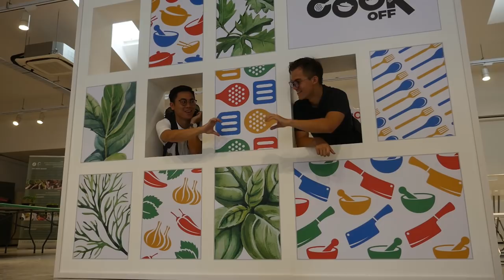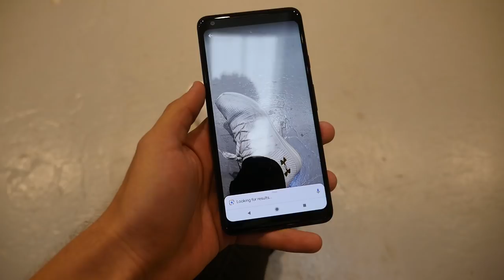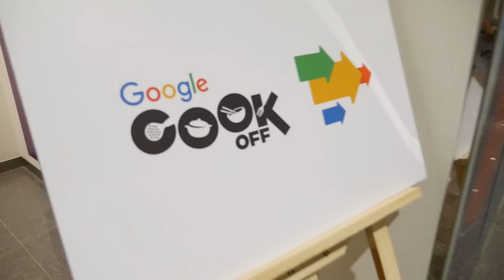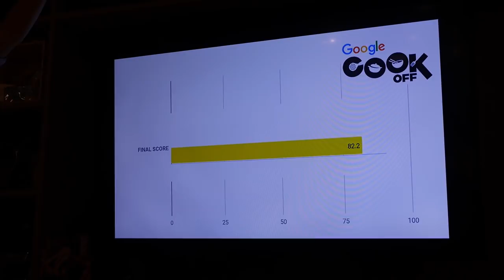SECRETS TO WINNING A COOKOFF (REVEALED)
The Google Cookoff Pt. 2/3
Learn that even when you dont have the skills, you... have the skillz.